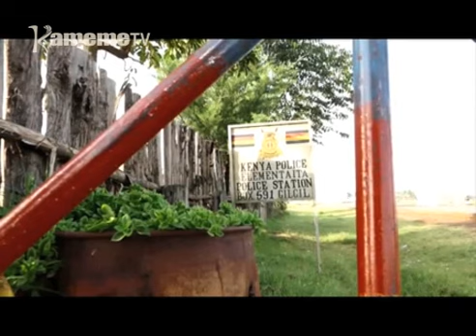Namba ya andu aria marakuire mutino-ini wa barabara Nakuru gukinyiria 8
Namba ya andua aria makuite kurumirira mutino wa barabara uria urahanikire utuku wa gukia umuthi ituura-ini ria Mwariki c barabara-ini ya Elementaita guthii Naikuru riu irugamiire andu anana .

Kuringana na ndagitari munene wa thibitari munene wa Nakuru level 5 Joseph Mburu andu aria marahutirio ni mutino uyu marari mirongo iri na umwe kuria ana ao mahotete kwamukira urigitani na kuheo rutha .

Wanjiru wa Njuguna na uhoro uyu makiria.